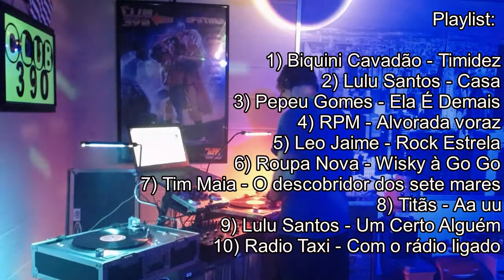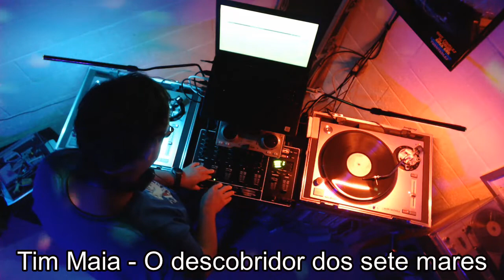Set 80s Brazilian PopRock - 200801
80s Brazilian pop-rock mixed on vinyl, presented by Club390's biggest fan